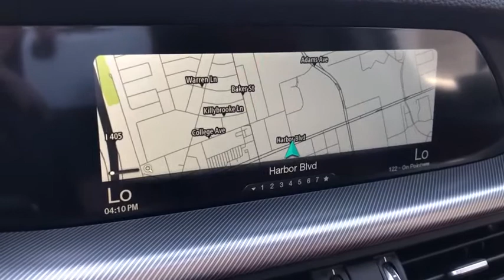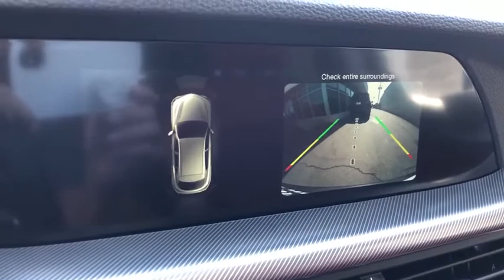2018 Alfa Romeo Stelvio Costa Mesa, Huntington Beach, Irvine, San Clemente, Anaheim, CA PJ16298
2018 Alfa Romeo Stelvio
2018 Alfa Romeo Stelvio Sport - Stock#: PJ16298 - VIN#: ZASFAKPN3J7B87836

*** AES CERTIFIED *** SPORT AWD, 19 DARK 5-HOLE WHEELS, DRIVER ASSISTANCE DYNAMIC PLUS PACKAGE, DRIVER ASSIST STATIC WITH FRONT SENSORS PACKAGE, DUAL-PANE SUNROOF, 8.8 RADIO WITH 3D NAVIGATION, HARMAN KHARDON PREMIUM AUDIO, ONE OWNER, CLEAN CARFAX, 2 KEYS. Alfa White 2018 Alfa Romeo Stelvio AWD 8-Speed Automatic I4 8.8 Widescreen Color Display, Adaptive Cruise Control w/Stop, Aluminum Interior Trim, Aluminum Steering Column Mounted Paddle Shifters, Auto High Beam Headlamp Control, Auto-Dimming Exterior Mirrors, Black Roof Rails, Blind Spot & Cross Path Detection, Bright Aluminum Pedals, Colored Brake Calipers, Driver Assist Dynamic Plus Package, Driver Assistance Static w/Front Sensors Package, Dual-Pane Sunroof, Forward Collision Warning, Front/Rear Park Assist System, Gloss Black Shark Fin Antenna, Gloss Black Window Surround Moldings, harman/kardon Premium Audio, Infrared Windshield, Navigation System, ParkView Rear Back-Up Camera, Power Liftgate, Quick Order Package 22J Sport, Rear Parking Sensors, Sport Leather-Wrapped Steering Wheel, Sport Tuned Front Dampers, Tire Service Kit, Wheels: 19 x 8.0 Sport 5-Hole Aluminum.This is a 2018 Stelvio SPORT AWD only 35619 miles. This vehicle is Alfa White with Red/Black interior and is in STUNNING condition. Recent Arrival! 22/28 City/Highway MPG - ORIGINAL MSPR OF $51,420. YOU JUST SAVED A TON OF $$$$$. WE LIKE YOUR STYLE!We choose to take the stress out of the purchasing process. We work with third party sites to determine what is a fair price for our customers to ensure you will be happy with your buying experience. At Orange Coast Auto Group, we select only the best pre-owned vehicles to offer our customers. Our commitment to your peace of mind is our #1 priority.That's why each vehicle has a certified quality inspection, 3-month, 3000-mile Power-train Warranty on each car, our 72-hour/250 mile Love It or Leave It return policy, free CarFax report and clean title guarantee. Shop Easy, Drive Happy!
SIRIUSXM SATELLITE RADIO  -inc: 1-Year SiriusXM Radio Service  No Satellite Coverage HI/AK/PR/VI/GU,ALFA WHITE,FORWARD COLLISION WARNING,RADIO: AM/FM/HD BLUETOOTH W/NAV 8.8  -inc: 8.8 Widescreen Color Display  HD Radio,DUAL-PANE SUNROOF  -inc: Gloss Black Shark Fin Antenna,WHEELS: 19 X 8.0 SPORT 5-HOLE ALUMINUM  (STD),QUICK ORDER PACKAGE 22J SPORT  -inc: Gloss Black Window Surround Moldings  Tire Service Kit  Aluminum Steering Column Mounted Paddle Shifters  All Season Tires  Bright Aluminum Pedals  Aluminum Interior Trim  Black Roof Rails  Sport Leather-Wrapped Steering Wheel  Sport Tuned Front Dampers,HARMAN/KARDON PREMIUM AUDIO,DRIVER ASSIST DYNAMIC PLUS PACKAGE  -inc: Adaptive Cruise Control w/Stop  Infrared Windshield  Auto High Beam Headlamp Control  Forward Collision Warning  Lane Departure Warning,TIRES: P235/55R19 BSW AS  (STD),GLOSS RED CALIPERS W/WHITE SCRIPT,DRIVER ASSISTANCE STATIC W/FRONT SENSORS PACKAGE  -inc: Auto Dimming Exterior Mirrors  Blind Spot & Cross Path Detection  Front/Rear Park Assist System,RED/BLACK  LEATHER SEATS,Turbocharged,All Wheel Drive,Power Steering,ABS,4-Wheel Disc Brakes,Brake Assist,Aluminum Wheels,Tires - Front Performance,Tires - Rear Performance,Heated Mirrors,Power Mirror(s),Integrated Turn Signal Mirrors,Power Folding Mirrors,Rear Defrost,Privacy Glass,Intermittent Wipers,Variable Speed Intermittent Wipers,Rain Sensing Wipers,Rear Spoiler,Remote Trunk Release,Power Liftgate,Power Door Locks,Daytime Running Lights,HID headlights,Automatic Headlights,AM/FM Stereo,Bluetooth Connection,MP3 Player,Steering Wheel Audio Controls,Rear Seat Audio Controls,Auxiliary Audio Input,Power Driver Seat,Power Passenger Seat,Bucket Seats,Mirror Memory,Driver Adjustable Lumbar,Seat Memory,Power Driver Seat,Driver Adjustable Lumbar,Power Passenger Seat,Passenger Adjustable Lumbar,Pass-Through Rear Seat,Rear Bench Seat,Adjustable Steering Wheel,Trip Computer,Power Windows,Keyless Entry,Power Door Locks,Keyless Start,Keyless Entry,Power Door Locks,Universal Garage Door Opener,Cruise Control,Climate Control,Multi-Zone A/C,A/C,Leather Seats,Auto-Dimming Rearview Mirror,Driver Vanity Mirror,Passenger Vanity Mirror,Driver Illuminated Vanity Mirror,Passenger Illuminated Visor Mirror,Floor Mats,Cargo Shade,Mirror Memory,Seat Memory,Remote Engine Start,Keyless Start,Power Windows,Power Door Locks,Trip Computer,Security System,Engine Immobilizer,Traction Control,Stability Control,Traction Control,Front Side Air Bag,Rear Parking Aid,Tire Pressure Monitor,Driver Air Bag,Passenger Air Bag,Front Head Air